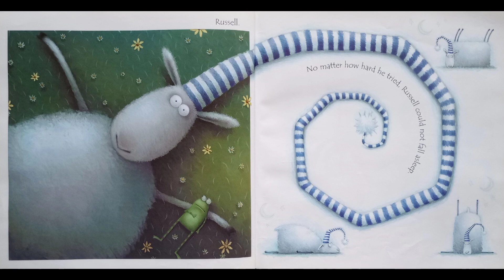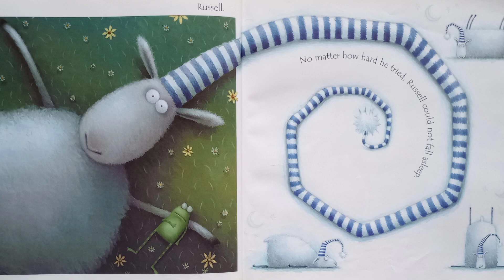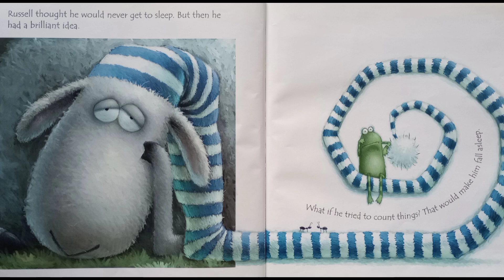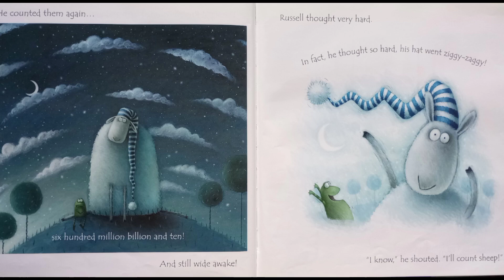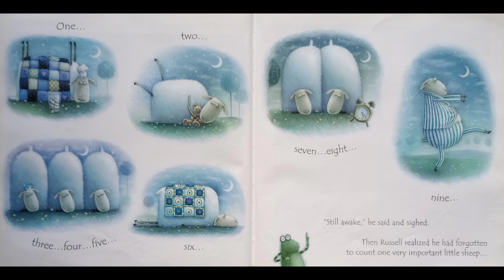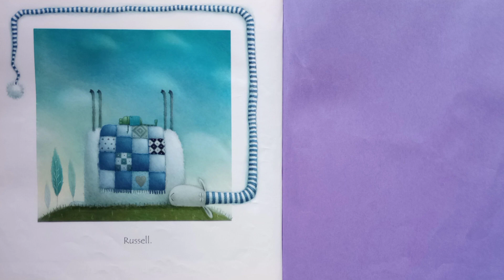Russell The Sheep - Read Aloud - Children's Storybooks - Bedtime Story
Reading aloud to you Russell the Sheep. A fun bedtime story! Hope you enjoy this story!

Russell The Sheep
written and illustrated by Rob Scotton